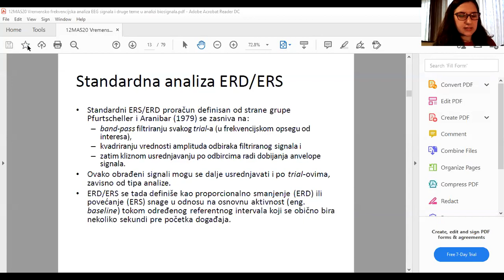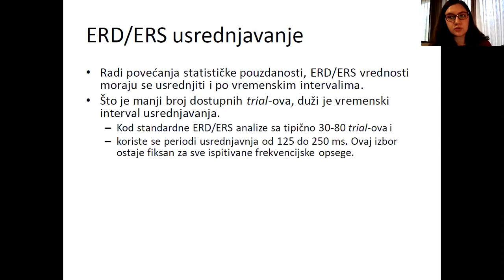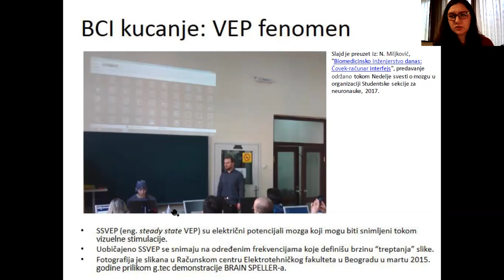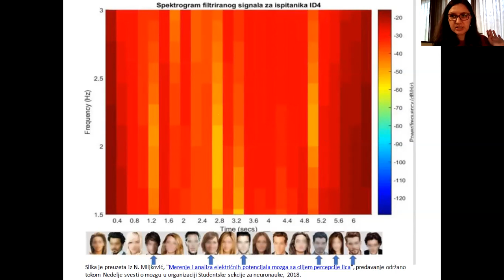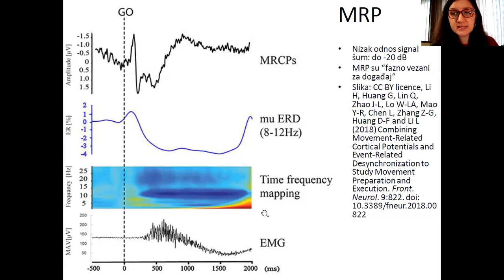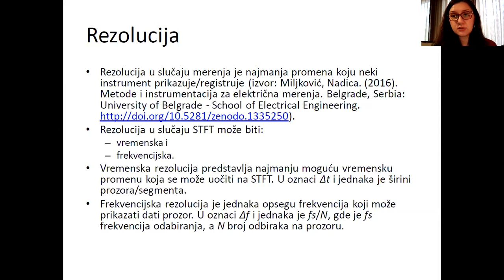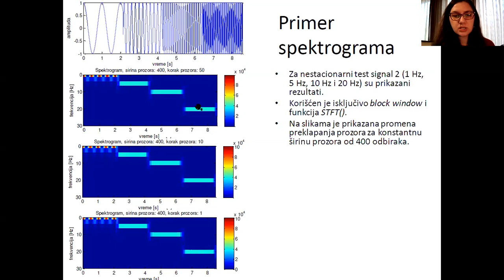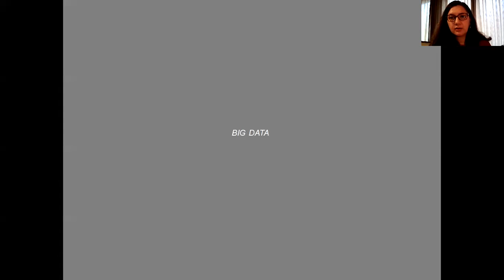MAS - Odabrana poglavlja iz analize biosignala i vremensko frekvencijska analiza EEG signala, čas 2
Drugi čas predavanja iz predmeta Metode analize elektrofizioloških signala na temu "Vremensko frekvencijska analiza EEG signala i druge teme u analizi biosignala" (13E054MAS, na Elektrotehničkom fakultetu Univerziteta u Beogradu koji je održan 28. decembra 2020. godine.